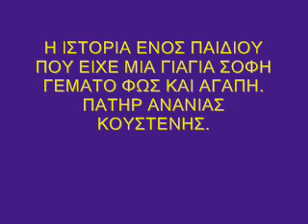Η ΙΣΤΟΡΙΑ ΕΝΟΣ ΠΑΙΔΙΟΥ ΠΟΥ ΕΙΧΕ ΜΙΑ ΓΙΑΓΙΑ ΣΟΦΗ ΓΕΜΑΤΟ ΦΩΣ ΚΑΙ ΑΓΑΠΗ - Π. ΑΝΑΝΙΑΣ ΚΟΥΣΤΕΝΗΣ